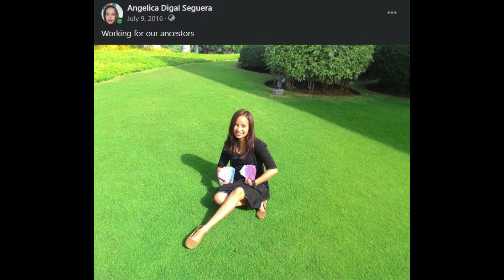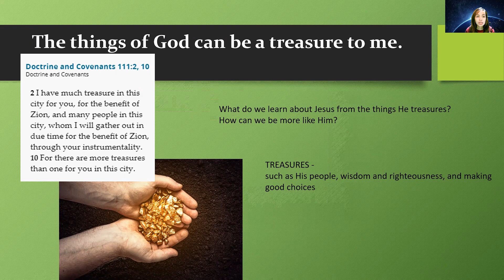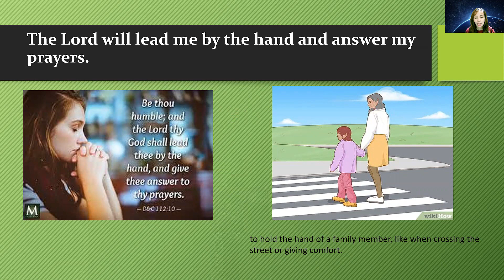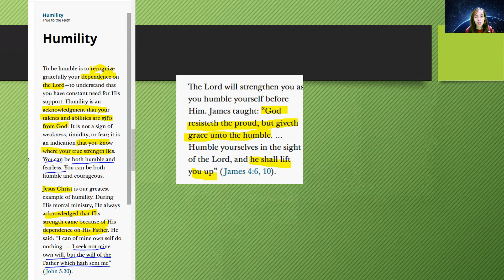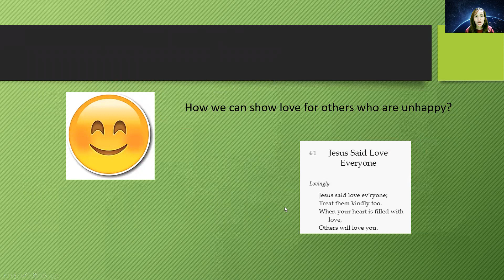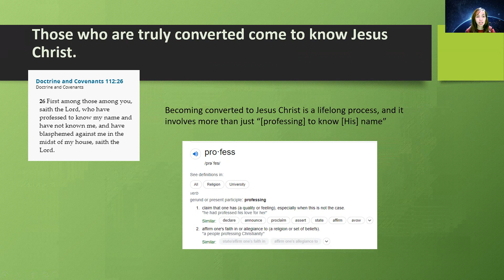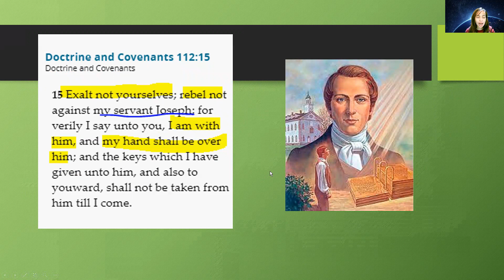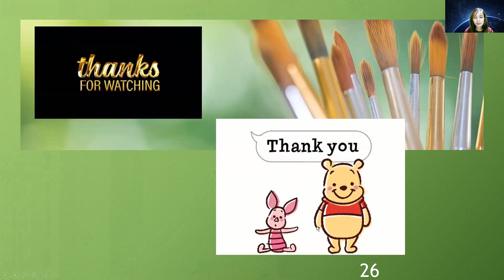Doctrine and Covenants 111–114 "I Will Order All Things for Your Good”(LDS)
Come Follow Me other church materials to help explain the gospel